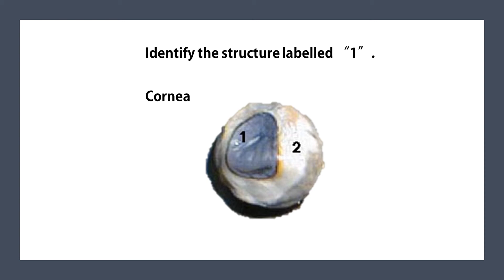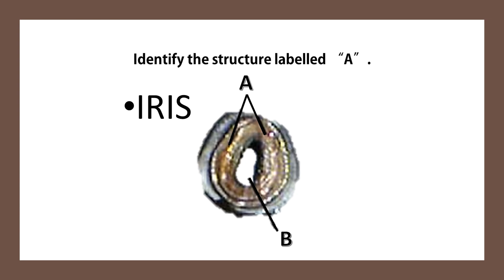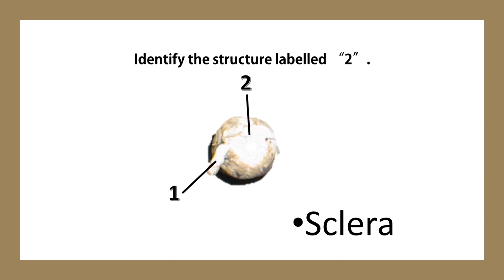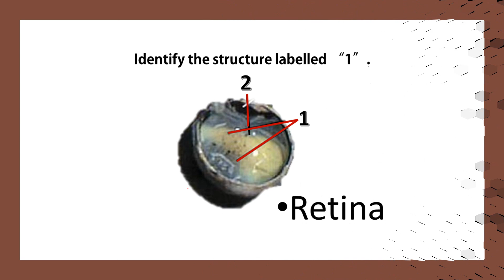sheep eye dissection virtual practical exam - practice quiz for anatomy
Cornea: The outer, transparent structure at the front of the eye that covers the iris, pupil and anterior chamber; it is the eye's primary light-focusing structure. Glossary of Terms
Anterior chamber: The region of the eye between the cornea and the lens that contains aqueous humor.

Aqueous humor: The fluid produced in the eye.

Bruch's membrane: Located in the retina between the choroid and the retinal pigmented epithelium (RPE) layer; provides support to the retina and functions as the 'basement' membrane of the RPE layer.

Ciliary body: Part of the eye, above the lens, that produces the aqueous humor.

Choroid: Layer of the eye behind the retina, contains blood vessels that nourish the retina.

Cones: The photoreceptor nerve cells present in the macula and concentrated in the fovea (the very center of the macula); enable people to see fine detail and color.

Cornea: The outer, transparent structure at the front of the eye that covers the iris, pupil and anterior chamber; it is the eye's primary light-focusing structure.

Drusen: Deposits of yellowish extra cellular waste products that accumulate within and beneath the retinal pigmented epithelium (RPE) layer.

Fovea: The pit or depression at the center of the macula that provides the greatest visual acuity.

Iris: The colored ring of tissue behind the cornea that regulates the amount of light entering the eye by adjusting the size of the pupil.

Lens: The transparent structure suspended behind the iris that helps to focus light on the retina; it primarly provides a fine-tuning adjustment to the primary focusing structure of the eye, which is the cornea.

Macula: The portion of the eye at the center of the retina that processes sharp, clear straight-ahead vision.

Optic nerve: The bundle of nerve fibers at the back of the eye that carry visual messages from the retina to the brain.

Photoreceptors: The light sensing nerve cells (rods and cones) located in the retina.

Pupil: The adjustable opening at the center of the iris through which light enters the eye.

Retina: The light sensitive layer of tissue that lines the back of the eye.

Retinal Pigmented Epithelium (RPE): A layer of cells that protects and nourishes the retina, removes waste products, prevents new blood vessel growth into the retinal layer and absorbs light not absorbed by the photoreceptor cells; these actions prevent the scattering of the light and enhance clarity of vision.

Rods: Photoreceptor nerve cells in the eyes that are sensitive to low light levels and are present in the retina, but outside the macula.

Sclera: The tough outer coat that protects the entire eyeball.

Trabecular meshwork: Spongy tissue located near the cornea through which aqueous humor flows out of the eye.

Vitreous: Clear jelly-like substance that fills the eye from the lens to the back of the eye.